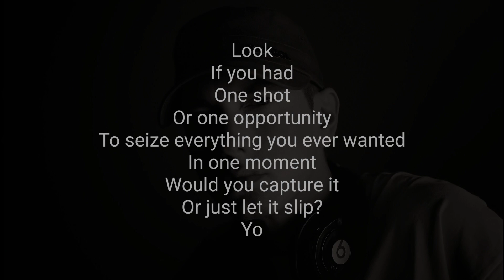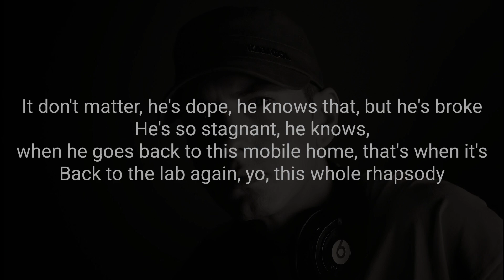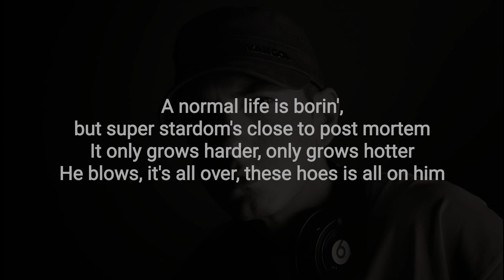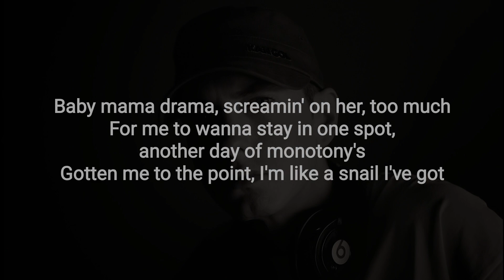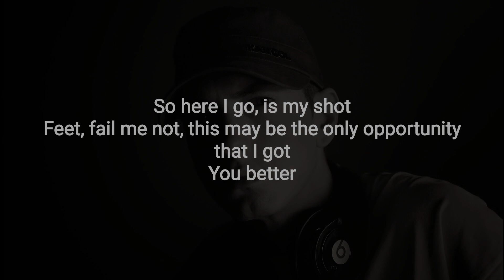Eminem - Lose Yourself (lyrics) 8 Mile [320kbps]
Hi guys! Welcome My Channel. Apply for requests and suggestions through social networks.

Sing along with famous music stars on this channel! Original music, instrumentals and high quality. Increase your chances of learning English
I post lyrics and instrumental versions of various popular songs on You Tube.  I can post your favorite music with lyrics on my You Tube channel for you.  And I would like you to buy something from my NFT collection on Opensea and help me in my development. I will be happy with that.